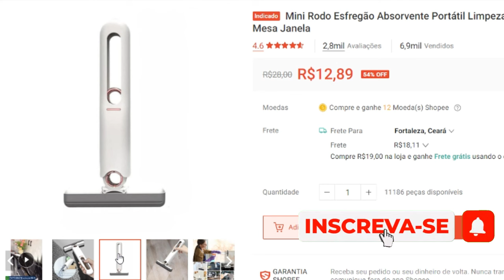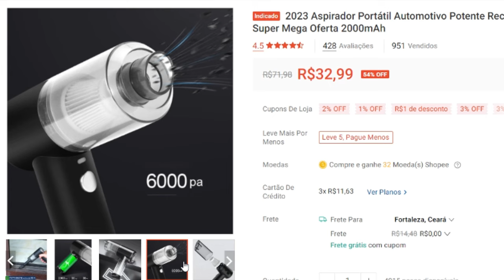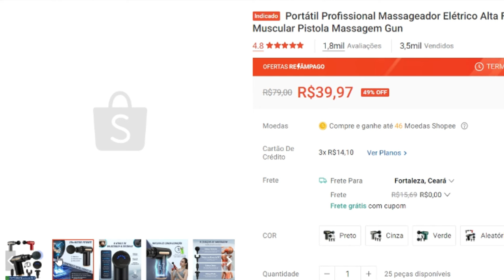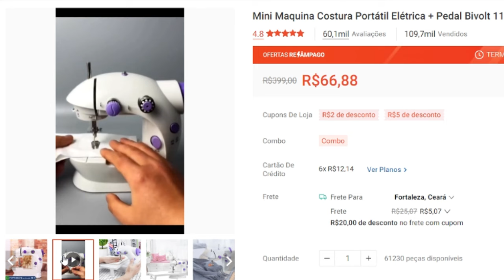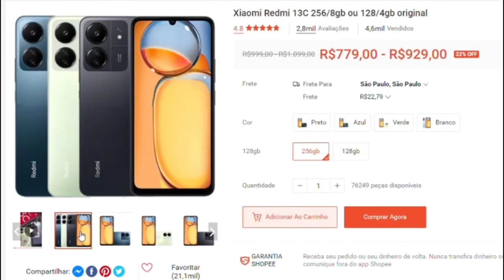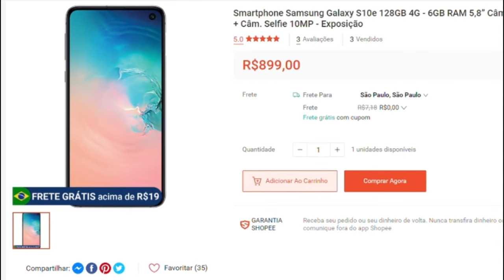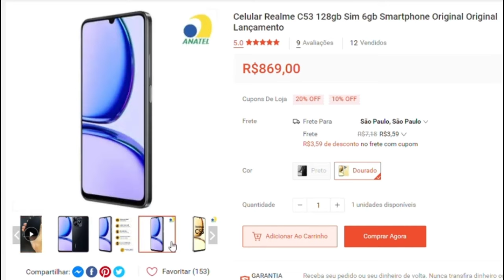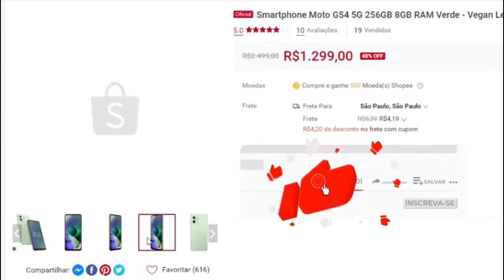INACREDITÁVEL o TANTO de ACHADOS em OFERTAS e PROMOÇÃO na SHOPEE - CMNASCIMENTO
Bem-vindo(a) ao canal cmnascimento! Se você adora encontrar as melhores ofertas para deixar sua cozinha ainda mais incrível, está no lugar certo!

Neste vídeo, vou revelar os achados mais incríveis da Shopee para a sua cozinha.
Prepare-se para se encantar com utensílios práticos, gadgets inovadores e acessórios que vão revolucionar seu jeito de cozinhar.

De panelas de última geração a pequenos utensílios que fazem toda a diferença, venha comigo explorar as opções mais econômicas e de alta qualidade que a Shopee oferece.
Chega de perder tempo procurando; aqui você encontra tudo o que precisa para transformar sua cozinha em um verdadeiro paraíso culinário.

Não se esqueça de curtir, compartilhar com os amigos que também amam novidades para a cozinha e, claro, se inscrever no canal para não perder nenhum dos nossos vídeos cheios de dicas e achados incríveis!

Quero salientar que este vídeo não possui qualquer patrocínio de lojas.
Aqui no canal, nossa equipe se dedica a pesquisar preços atendendo aos pedidos da nossa comunidade e trazemos, em formato de vídeo, os melhores achados do dia.

Se você chegou até esse vídeo é porque provavelmente você estava pesquisando sobre Shoppe, Compras para o lar na shopee, comprinhas, compras de utilidades para o lar, compras fofas para o lar, decoração para casa na shopee, decoração para o lar barata, compras para casa.